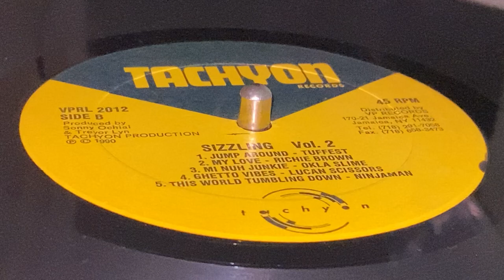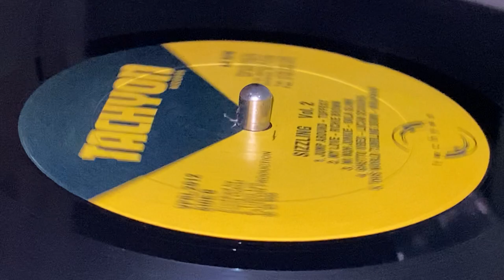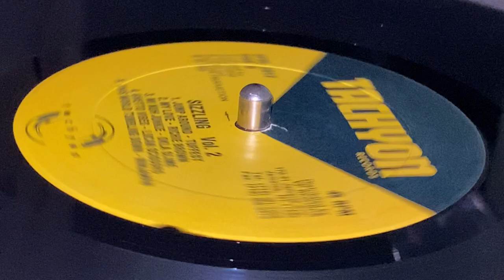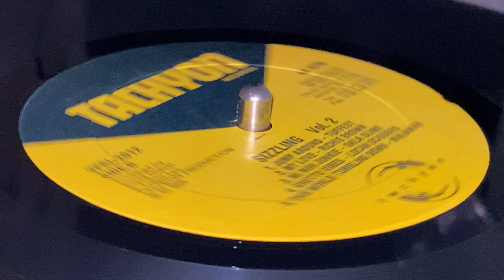TUFFEST ~ Jump Around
Prod : Sonny "Sabwackie" Ochiai, Trevor Lyn ~ TACHYON RECORDS ~ LP (Dancehall Sizzling Vol. 2, Track B1) ~ 1990 ~ US ~ Black Boy In A Ring Riddim ~ Rec : Creative Sounds, Wackies Studio ~ Mix : Creative Sound Studio ~ Dist : VP Records Distribution ~ Eng : Mikey Carrol, Paul Davidson Musician : Caté, Chris Meredith, Melbourn Miller, Nahki ~ Design : Koh-Etsu ~